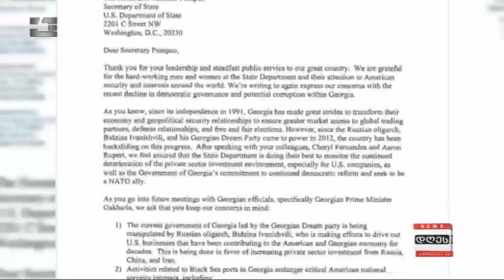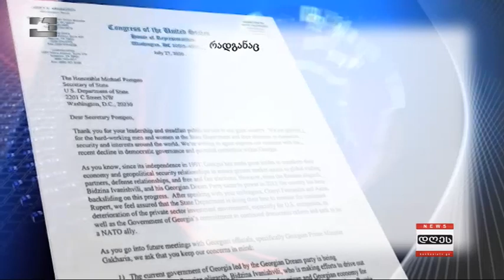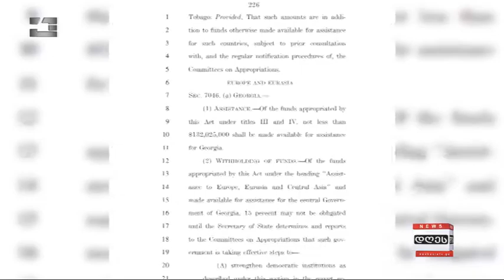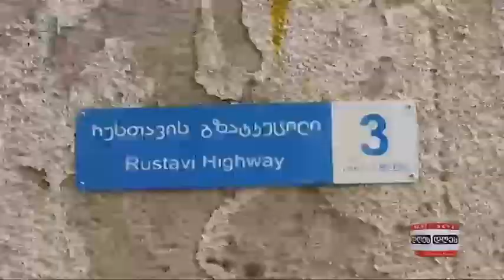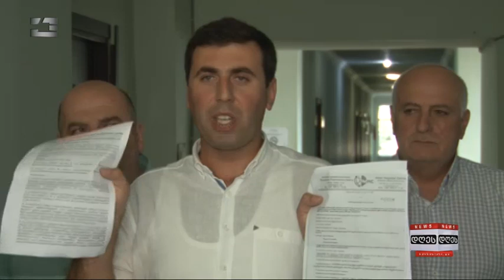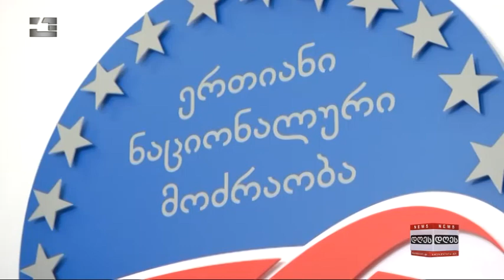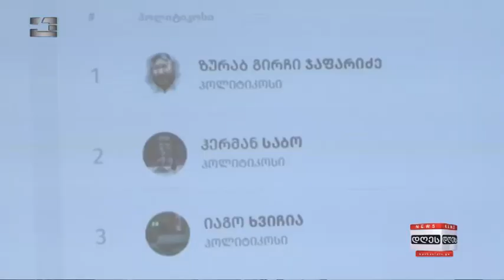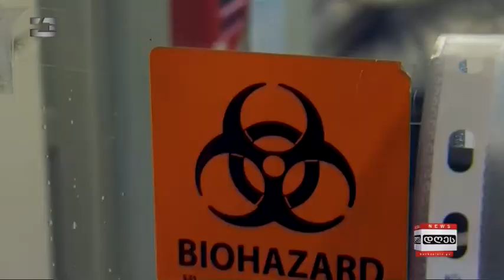საინფორმაციო პროგრამა "დღეს" (30.07.2020)